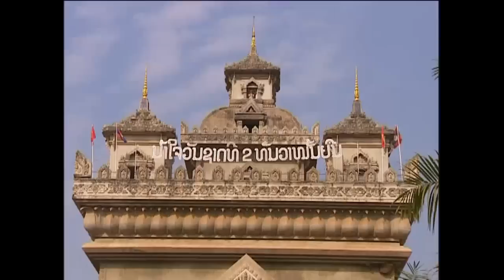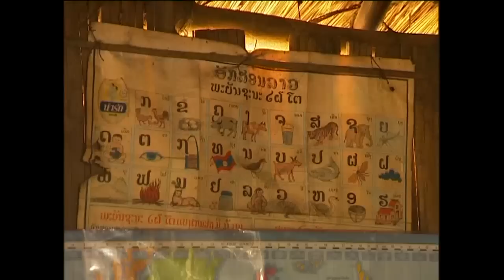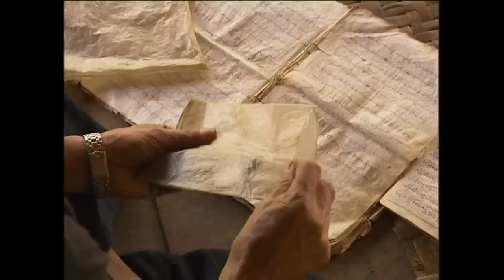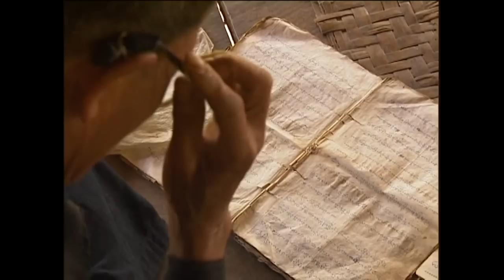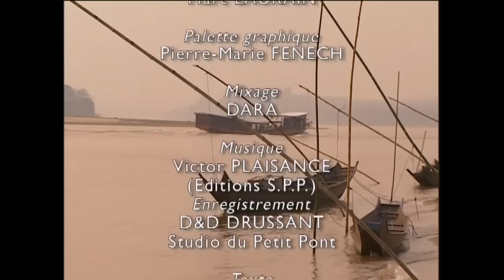Le Laos au fil du Mékong - croisière à la découverte du monde - Documentaire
Après la découverte de Vientiane, la capitale du Laos, c'est à Pakse dans le Sud du pays que nous embarquons à bord d'un très confortable bateau, le Vat Phou. Descendant le Mékong, nous faisons escale devant l'exceptionnel site Hindo Khmer du Vat Phu, autrefois relié à Angkor, puis nous pénétrons au cœur de l'archipel de Si Phan Don, avant d'atteindre les chutes de Khon Phapheng qui marquent la frontière avec le Cambodge. Au Nord du pays à Luang Prabang, la capitale éternelle, commence une nouvelle croisière vers les grottes de Ban Pakou et les communautés Hmong vivant au bord du fleuve.